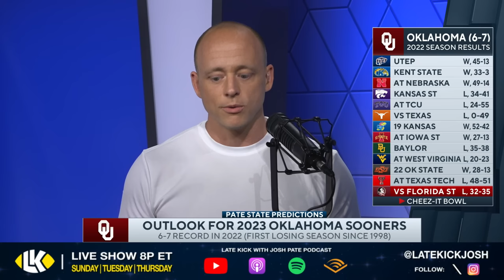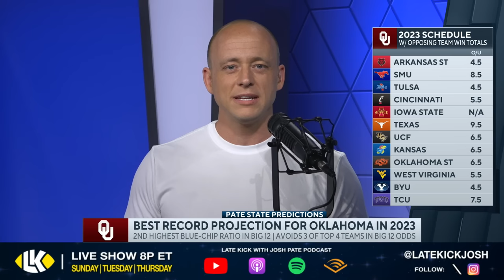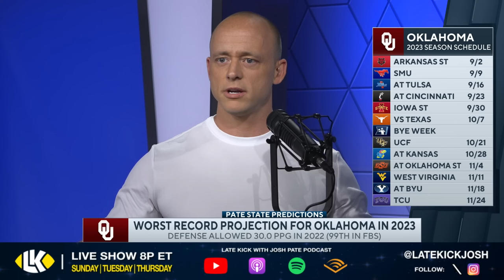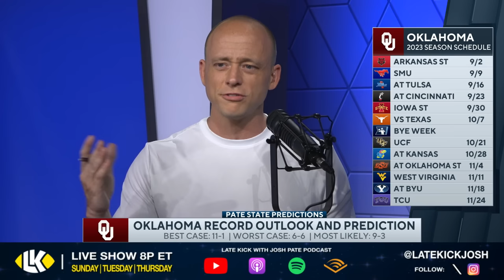Josh Pate's Oklahoma Win/Loss Predictions (Late Kick Cut)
Oklahoma Football has entered the fall camp period with all eyes on the upcoming 2023 season, and on Late Kick Live Ep 416 Josh Pate discussed the different possible record scenarios. Could the Sooners see the defense improve thus propelling them to the Big12 title and possibly a College Football Playoff appearance? What if things don't pan out and the record regresses? What is the most likely scenario? Let us know what you think in the comments below and be sure to SUBSCRIBE to the channel and CLICK THE BELL for notifications as we bring you multiple live shows per week!